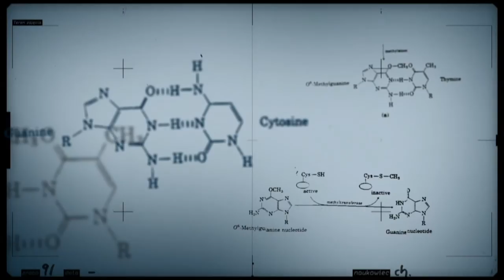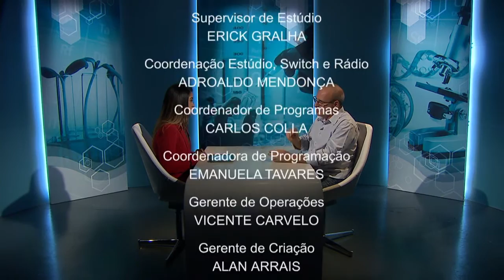Produção de alho cresce com uso de novas tecnologias no Brasil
CONEXÃO CIÊNCIA – 03.11.15: O alho é uma das hortaliças mais antigas usadas pela humanidade. O alimento é rico em nutrientes, vitaminas, sais minerais e aminoácidos, além de proporcionar benefícios para a saúde. Inicialmente, o cultivo do alho era feito por pequenos agricultores, mas hoje, novas tecnologias ajudam a aumentar a produção no país. A Embrapa Hortaliças adotou o uso das sementes livres de vírus, técnicas de espaçamento que aumentam a produção da hortaliça. Para falar sobre o assunto, o Conexão Ciência conversa com Francisco Vilela, pesquisador da Embrapa.